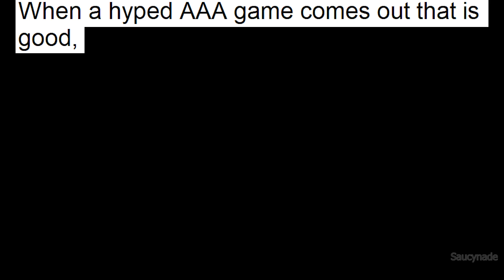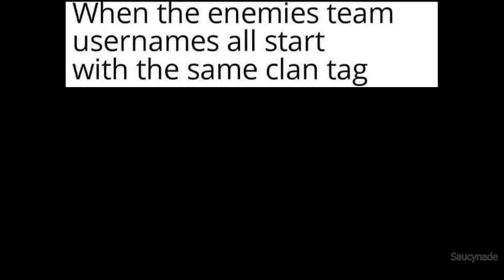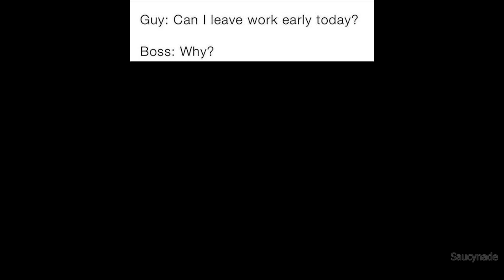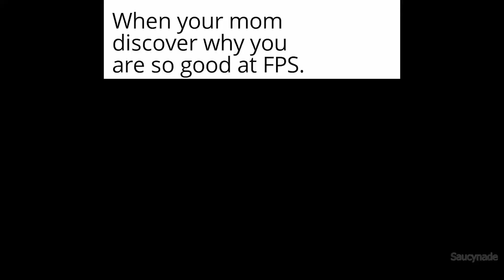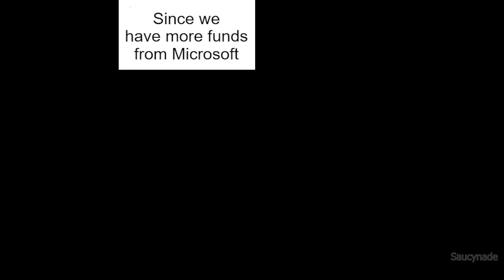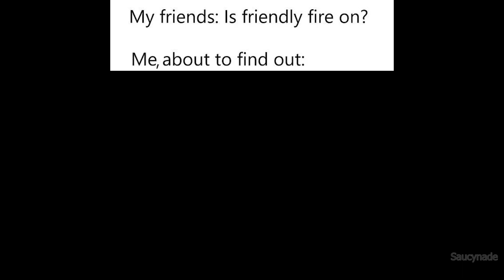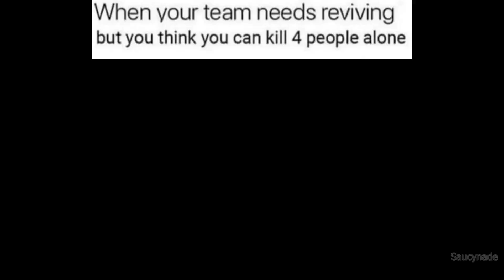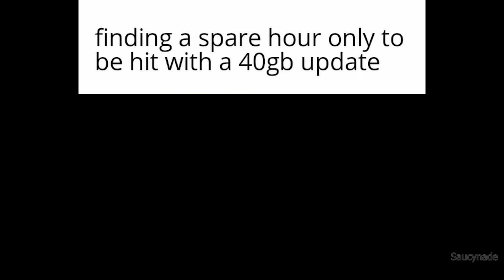Relatable Gaming Memes for Gamers 28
If you enjoyed my gaming memes episode, check the other content out on my channel :)